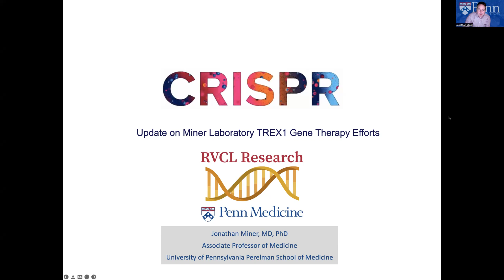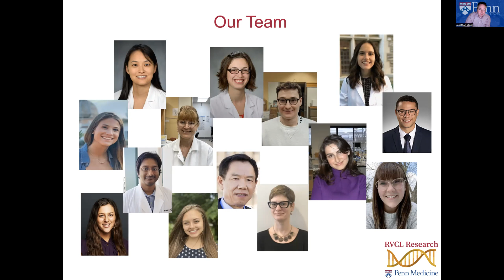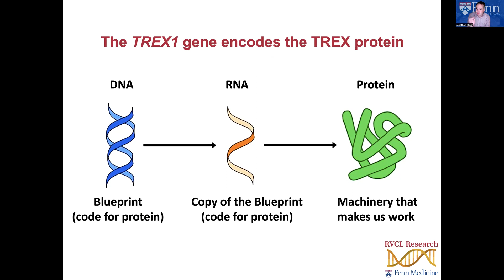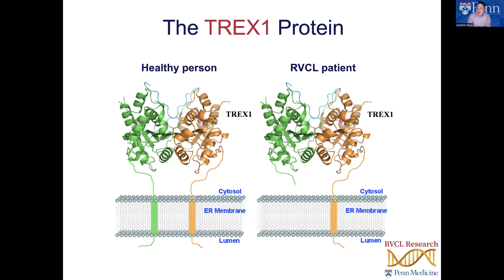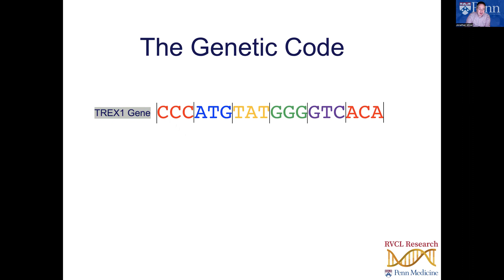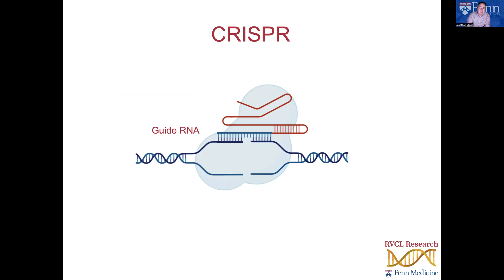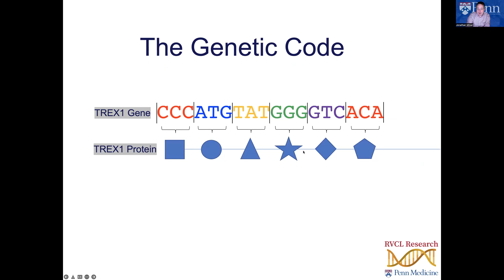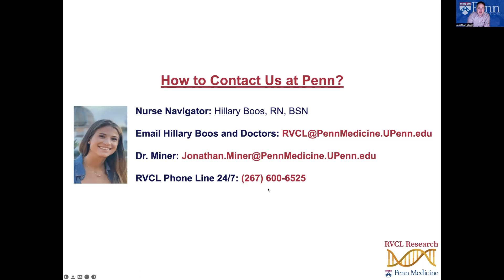Progress at Penn: Gene Therapy for RVCL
RVCL is a devastating disease, and the RVCL Research Center at Penn is racing toward a cure.  With the support of the Clayco Foundation, as well as families and friends of patients with RVCL, we have completed the key first steps in the early stages of developing of a gene therapy for RVCL.

*RVCL is also known as RVCL-S, CRV, HERNS, or CHARIOT.